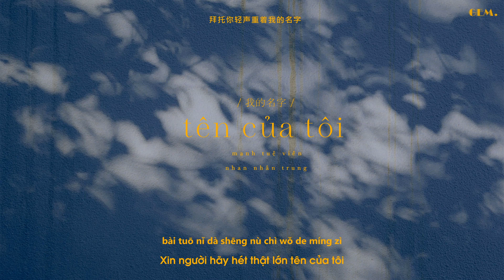[Vietsub + Pinyin] Tên Của Tôi - Mạnh Tuệ Viên x Nhan Nhân Trung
"Cách bao xa mới tính là đã rời đi?"

Song: Tên của tôi / 我的名字